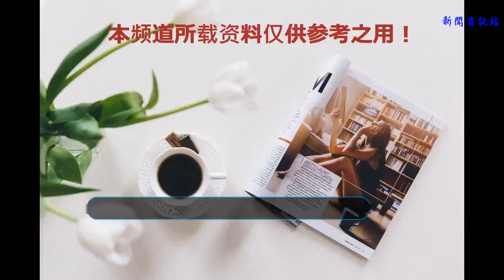一千零一夜大結局：威廉駕車撞柏海重傷，熱巴崩潰痛哭太虐心！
由迪麗熱巴、鄧倫等領銜主演的電視劇《一千零一夜》正在熱播，該劇講述了熱愛花藝的少女凌凌七和花藝大師柏海因花結緣，經歷重重考驗，從相知到相愛相守的愛情故事。在最新播出的劇情中，柏海聯手莫南，重新拿到了花加的控股權，入主董事會成為新的董事長。威廉卻被創想拋棄，同時，他也因為當年的犯罪行為面臨坐牢的風險，狗急跳墻之下威廉駕車撞向了柏海……
    柏海本來準備向凌凌七求婚，婚戒都準備好了，然而突如其來的車禍將柏海撞飛，凌凌七看到滿身是血的柏海當場愣住了，急忙將柏海送到醫院進行搶救。凌凌七好不容易等來了柏海的回歸，沒想到卻天降人禍，凌凌七好害怕失去柏海，整個人處于崩潰的邊緣。
    凌凌七看著手術臺上重傷的柏海，心里徹底崩潰，不知道怎么才能幫到柏海，只是不停的祈禱柏海沒有事。柏海和凌凌七的愛情之路真是坎坷啊，經歷了這么多的磨難，好不容易在一起了，卻又要經歷這等悲慘情節，真是太虐心了！真希望他們幸福的在一起，不要在折磨了！